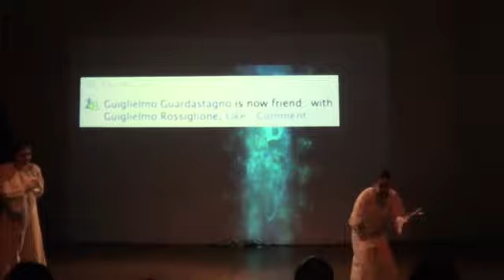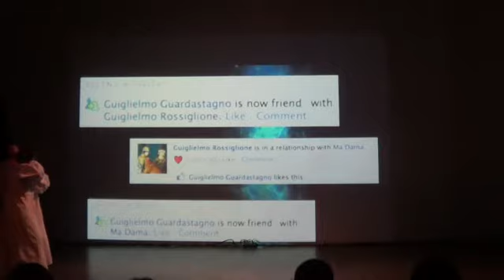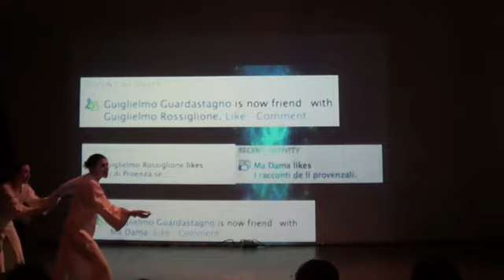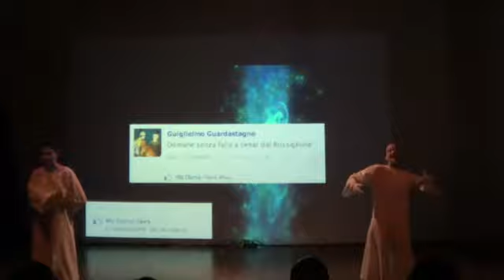DeCamera Studio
DeCamera -- ovvero come i social network ci hanno (s)cambiato la vita
VIDEO DEL PRIMO STUDIO
IT FESTIVAL - FABBRICA DEL VAPORE, 3 MAGGIO 2014
Regia e adattamento Igor Loddo
Con Alessia Candido e Chiara Cosentino
Videoarte Amedeo Punelli e Noemi Punelli
Musiche Originali Gipo Gurrado
Organizzazione Io Non Parlo Sono Parlato
feat. Francesca Audisio/Federica Bastoni

Uno spettacolo multimediale, dove alla parola snocciolata dalle due giovani
attrici si accompagnano musiche elettroniche composte appositamente e
videoarte, che diventa appoggio e elemento perno del lavoro.
Una riflessione sull'arte, l'arte oratoria e l'arte visuale e l'eidolia,
e sul nuovo modo di comunicare che i social network ci hanno imposto.
Attraverso le Novelle di Boccaccio, si riflette su come il nostro
modo di relazionarsi agli altri sia completamente cambiato,
dove la tastiera ha sostituito il calore di un abbraccio e la
luce dello schermo quella del sole, il tutto attraverso un linguaggio
veloce, che non rinuncia alla poesia e alla meraviglia dei testi di Boccaccio
mantenuti quasi totalmente in forma originale.